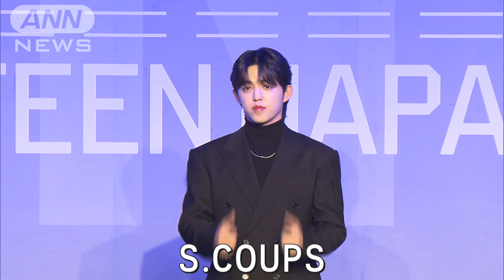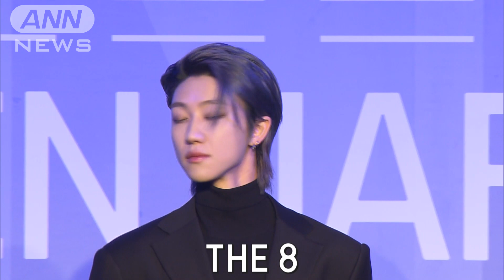【ノーカット】SEVENTEENが会見「夢に見ていたことが現実になる瞬間を」(2022年11月10日)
韓国の13人組男性グループ「SEVENTEEN(세븐틴)」が11月9日、都内で日本初のEP「DREAM」発売を記念して記者会見を行いました。ノーカットでお届けします。

【メンバー】
JEONGHAN(ジョンハン 정한) JOSHUA(ジョシュア 조슈아) WOOZI(ウジ 우지)
DK(ドギョム  도겸) SEUNGKWAN(スングァン 승관)
S.COUPS(エスクプス 에스쿱스) WONWOO(ウォヌ  원우) MINGYU(ミンギュ 민규) VERNON(バーノン 버논)
JUN(ジュン 준) HOSHI(ホシ 호시) THE 8(ディエイト 디에잇) DINO(ディノ 디노)